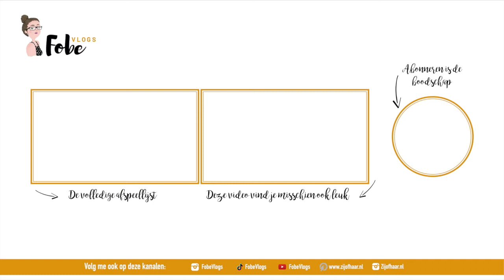Roomtour van mijn zus haar kamer ⛄ Wollige wintervlogs 2019 #3 | FobeVlogs #172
║BESCHRIJVING║
In deze wollige wintervlog test ik een vacuüm zak uit, verhuis ik mijn planten en laat ik mijn zus haar kamer zien.